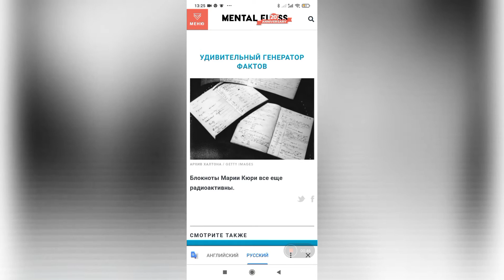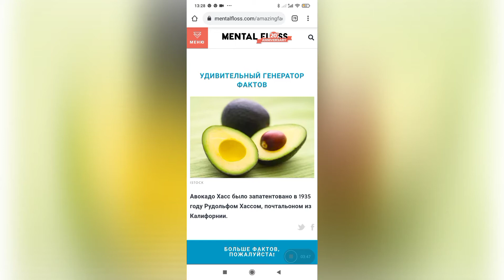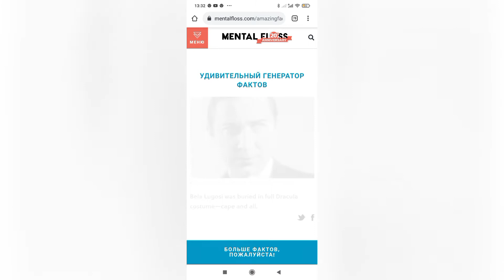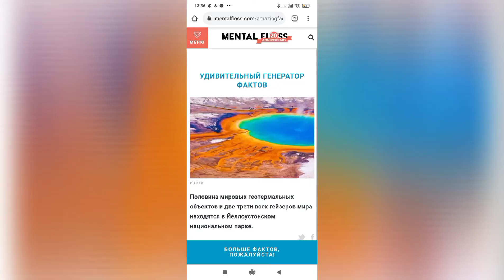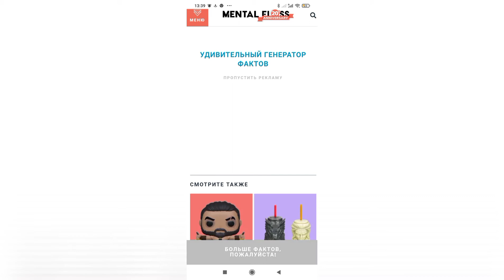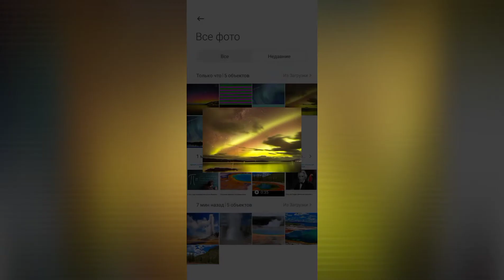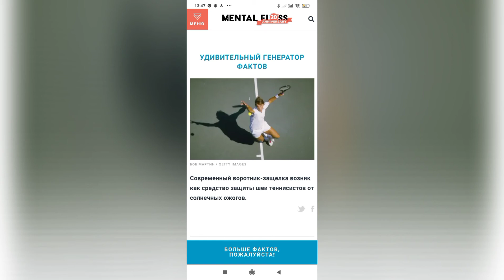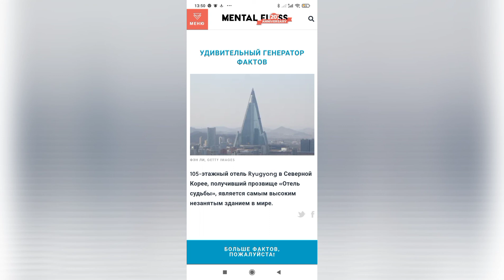Факты о которых вы не знали... "ПРОСТО ВЗРЫВ МОЗГА"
В ЭТОМ ВИДЕО ВЫ УЗНАЕТЕ МНОГО ИНТЕРЕСНЫХ ФАКТОВ.